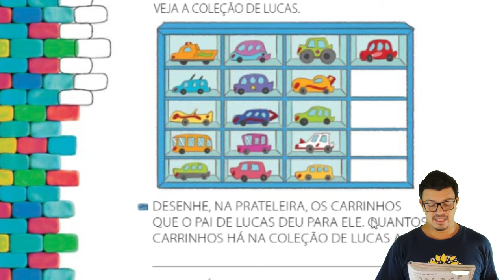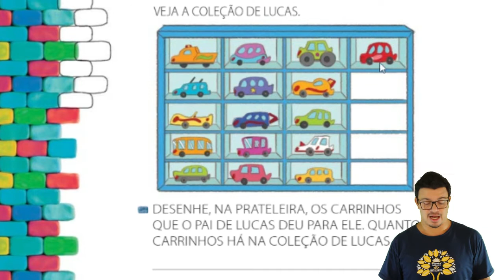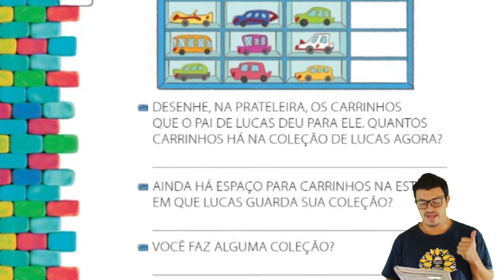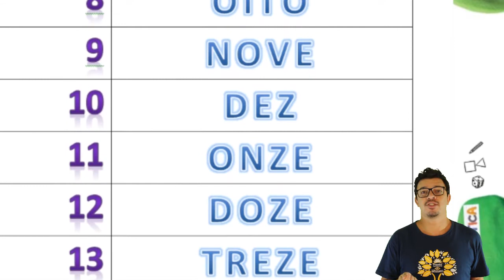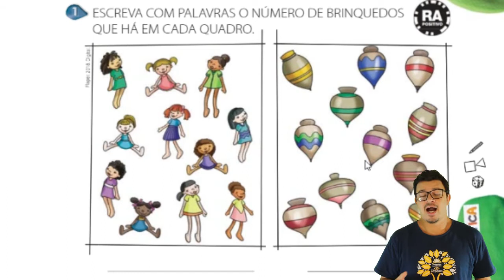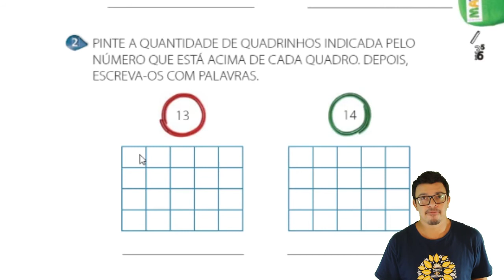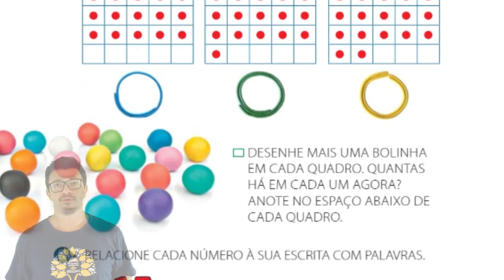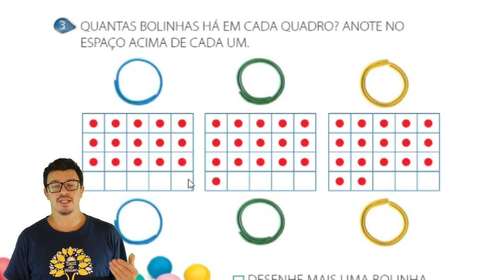Dia 04/05 - Matemática